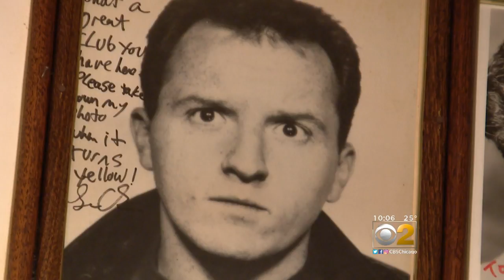Chicago Women Accuse Louis C.K. Of Lewd Sex Acts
The incident happened in 2002 when Dana Min Goodman and Julia Wolov attended a comedy festival in Colorado. CBS 2's Dana Kozlov reports.